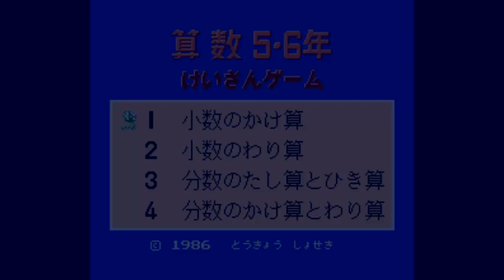The Best of Retro VGM #1677 - Sansuu 5・6-nen: Keisan Game (Famicom) - Garden Mini-Game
Game: Sansuu 5・6-nen: Keisan Game

Track: Garden Mini-Game

System: Famicom

Developer: HAL Laboratory

Publisher: Tokyo Shoseki

Composer: Hideki Kanazashi

Release Date: 30/10/1986 (JP)